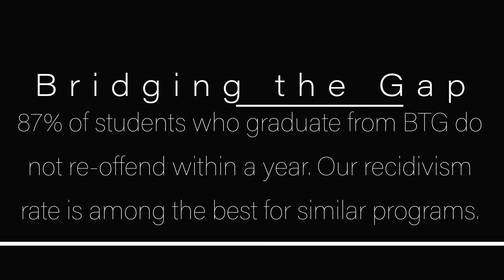Bridging the Gap - The Salvation Army North Shore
Video about two graduates of The Salvation Army's Bridging the Gap program.

BRIDGING THE GAP MISSION: To educate youth on the resources and tools needed for them to make better decisions for themselves and ultimately attain a more promising future.

In 1996, we initiated our Bridging The Gap Between Youth and Community Services program to serve court-involved and at-risk or high risk youth ages 12 to 17. This innovative program is designed to provide the support and skills youth need to keep their lives on track. The twelve-unit life skills curriculum, designed by The Salvation Army, focuses on either prevention or intervention. The program is offered at no cost to participants.